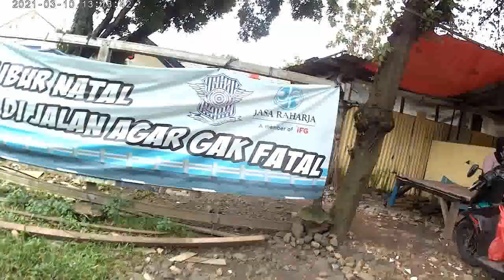Jalan Raya Parung 10 maret 2021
Jalan raya parung kini tanggal 11 maret 2021 ramai di sebelah kiri kanan jalan banyak orang berjualan, kantor2, rumah sakit, pasar dan toko2, tidak hujan cukup cerah, sekalian lewat mau ke bogor, tidak banyak yang saya sajikan dalam video kali ini hanya sekedar memberikan informasi terkini situasi di parung, maaf guys kalau gambarnya agak goyang2, terima kasih guys. bye.